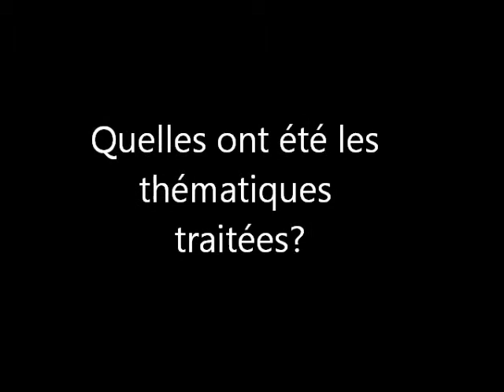Rencontre avec Jean Baptiste Alix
U2E AFEV : Rencontre avec Jean Baptiste Alix, bénévole à l'Afev. Il a participé au projet "Les jeunes bloguent la présidentielle". Il nous livre son expérience.